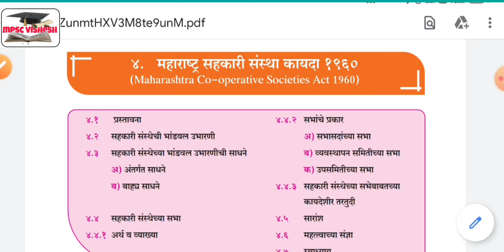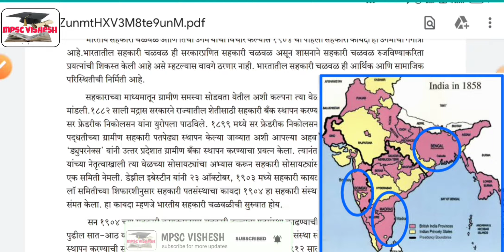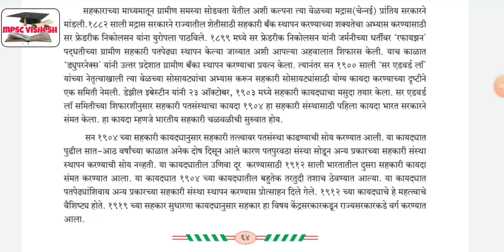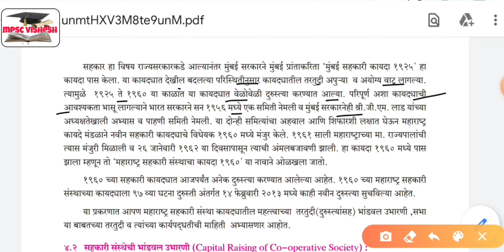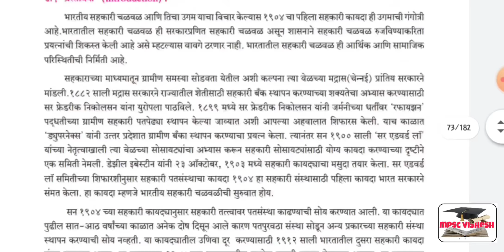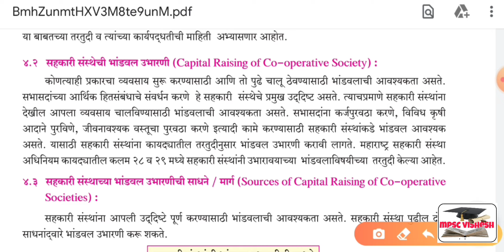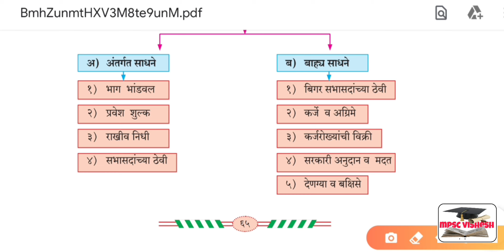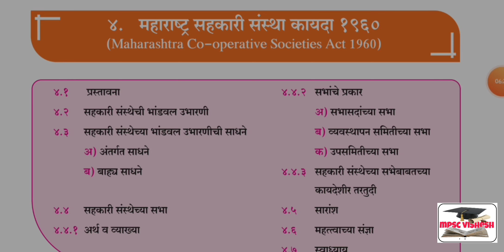12th sahkar in marathi | सहकार | महाराष्ट्र सहकारी संस्था कायदा 1960 | chapter 4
1
महाराष्ट्र सहकारी सस्था अधिनियम 1960 व नियम 1961 या मध्ये सुधारणा प्रस्ताव सादर करणे
2
महाराष्ट्र सहकारी संस्था अधिनियम 1960 व नियम 1961  नुसारअधिकार प्रदान (Delegation of powers ) करणे व परिपत्रकीय सूचना जारी करणे.
3
महाराष्ट्र सहकारी संस्था अधिनियम 1960 कलम चे कलम-24(क) नुसार सहकारी संस्था सभासद अधिकारी/ कर्मचारी प्रशिक्षण याबाबतची माहीती संकलीत करणे.
4
महाराष्ट्र राज्य सहकारी  संघ लि. तसेच सहकार प्रबंध संस्थान   (पुणे व नागपूर)     यांचे  मार्फत कलम 24 क नुसार द्यावयाचे शिक्षण व प्रशिक्षण व्यवस्था सक्षमीकरण करणे व अधिकारी / कर्मचारी यांना दिलेल्या शिक्षण व प्रशिक्षणा बाबतची माहिती संकलित करणे .
5
बहुराज्यीय सहकारी संस्था अधिनियम 2002 अन्वये सर्वप्रकारच्या बहुराज्यीय सहकारी संस्था अंतर्गत प्राप्त होणाऱ्या लवाद   (Arbitrator)   नियुक्ती प्रकरणांबाबत निर्णय घेणे, लवादाची  नेमणूक करणे व लवाद तालिका अद्ययावत ठेवणे.
6
विधी विषयक अन्य सर्व धोरणात्मक बाबी.
7
सर्व न्यायालयीन प्रकरणे नियंत्रण.
8
सर्वप्रकारच्या बहुराज्यीय सहकारी संस्थाबाबत कायदेशिर कार्यवाहीचे सनियंत्रण करणे.